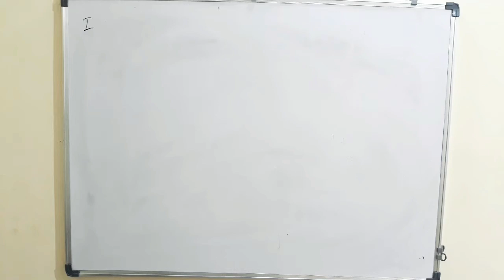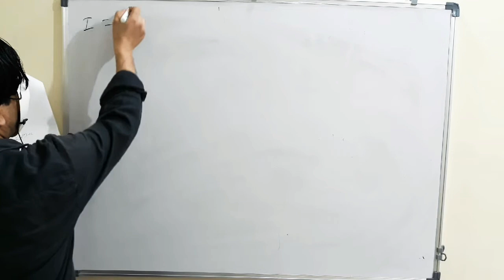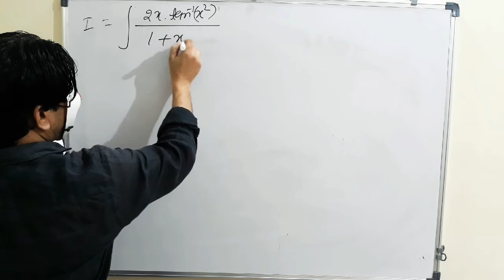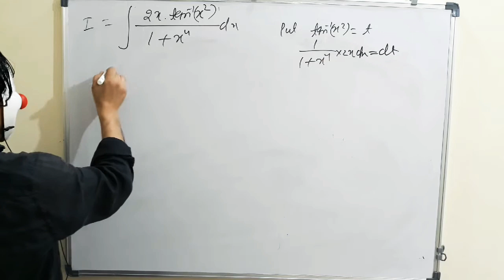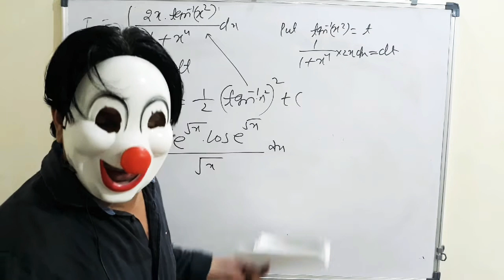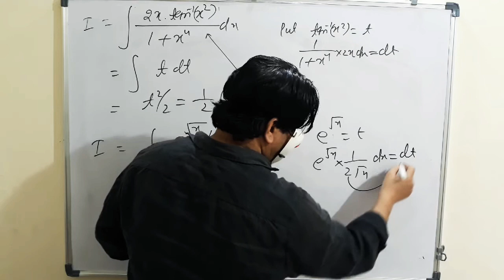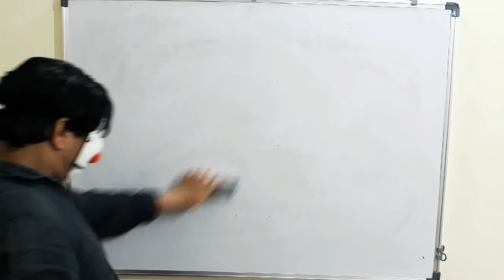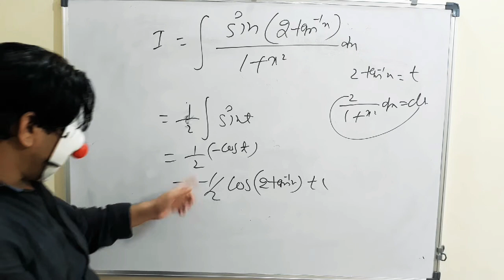Integration by substitution Lec-14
# integration by substitution lecture- 14 ❤❤🤸‍♀️👏👆